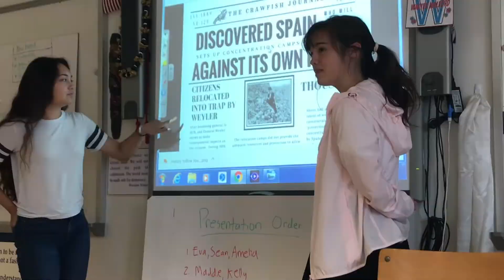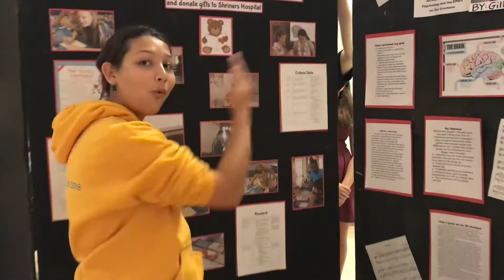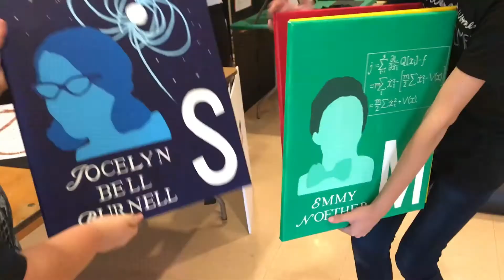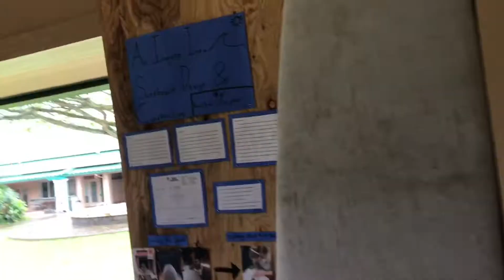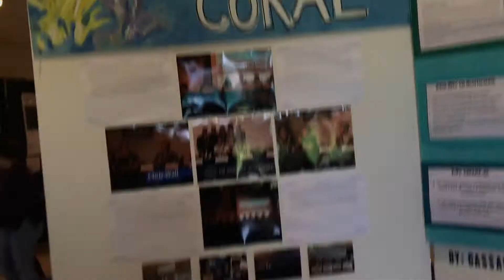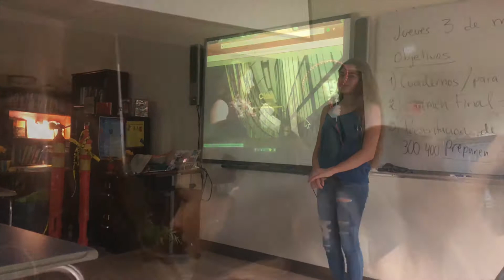The Cave Boys - Friday Folder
May Day, Personal Project Setup, Other Presentations, and the Spanish Honors Night.